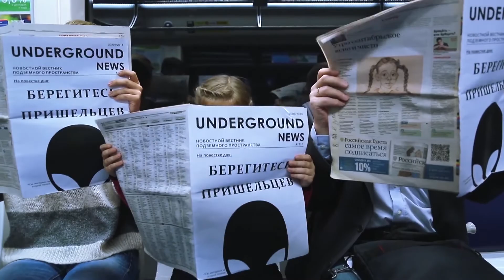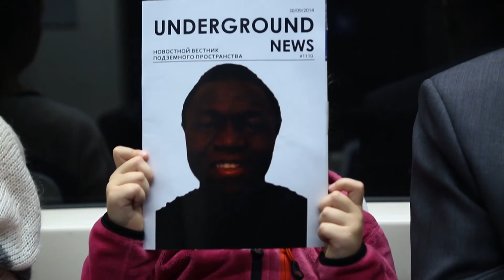Жан с планеты Камерун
Автор: Корнилов Анатолий
Номинация: лучший сценарий